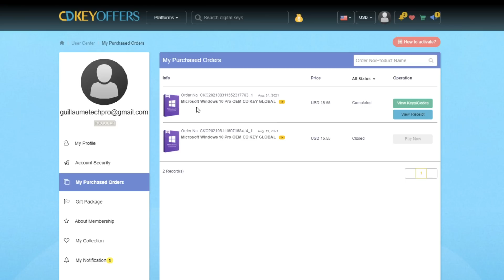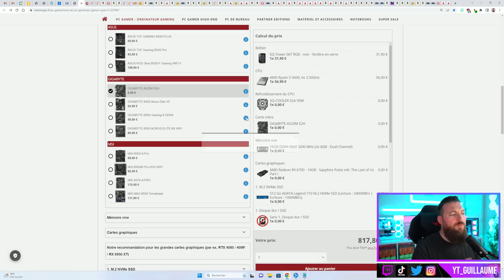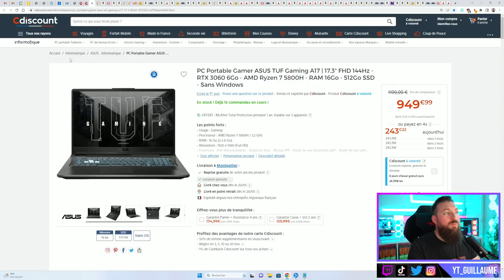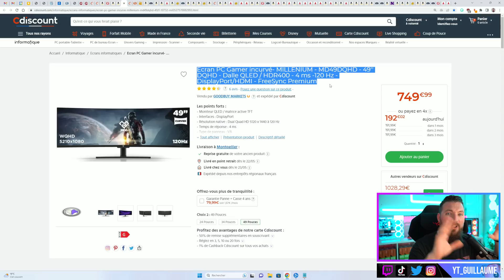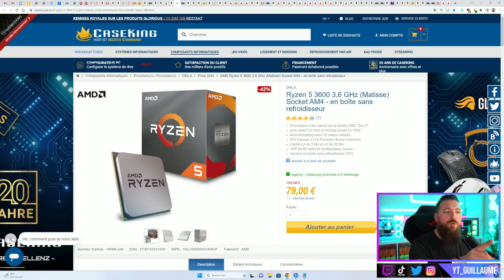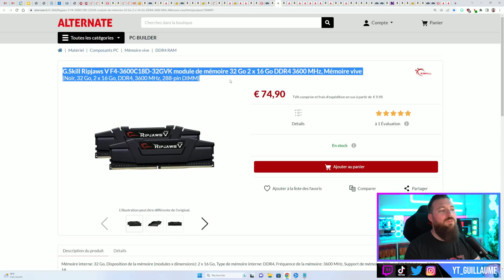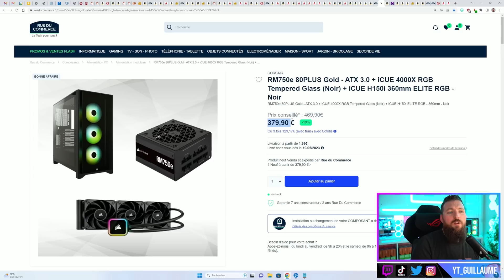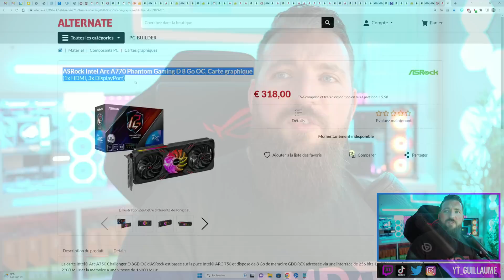BON PLANS TECH & PC GAMER de la SEMAINE #20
Aujourd'hui, on se retrouve pour les bons plans de la semaine ! Bon visionnage !

✅ Ecrans Gamer
► 24" FHD 165Hz dalle IPS
► 27" QHD 144Hz
► 27" QHD 144Hz

✅ Carte mère
► B760 wifi

► Ryzen 5 5600
► Ryzen 5 5700X
► Ryzen 7 5800X
► Ryzen 7 7700X
► Ryzen 9 7900X

✅ Refroidissements Processeur
► Ventirad Thermalright (noir)
► Ventirad Thermalright (blanc)

✅ RAM
► DDR4 2x8GB Kingston non RGB

✅ Stockage SSD
► PCIe 3.0 Crucial 500Go
► PCIe 3.0 Crucial 1To
► PCIe 3.0 Samsung 1To
► PCIe 3.0 Crucial 2To
► PCIe 4.0 Crucial 500Go
► PCIe 4.0 Crucial 1To
► PCIe 4.0 Lexar 2To
► PCIe 4.0 Crucial 2To

► Boitier Corsaior (noir)
► Boitier Corsair (blanc)
► Boitier Cooler Master

✅ Cartes graphiques
► Cartes graphiques AMD

0:00 Intro
1:21 Sponso
2:11 PC Gamer montés
14:39 PC Portable Gamer
16:40 Ecrans Gamer
20:56 Périphériques et accessoires SETUP
25:10 Cartes mères
27:07 Processeurs
30:56 Refroidissements Processeur
32:41 RAM
36:03 Stockage
37:46 Boitier PC et Alimentations
42:44 Cartes graphiques
46:04 Outro